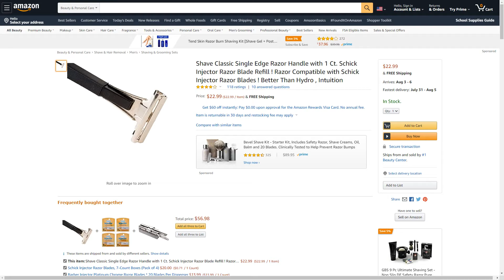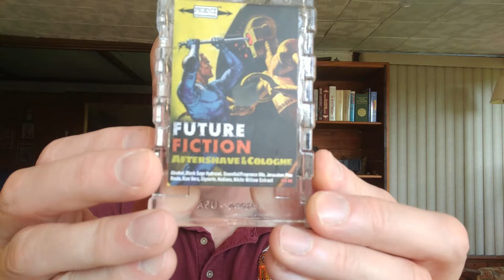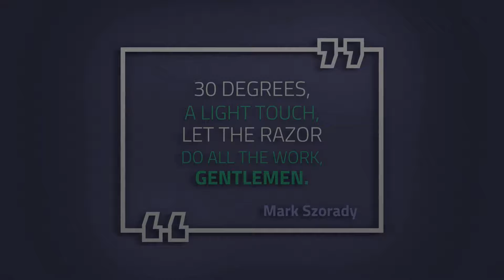07 27 20 MMMB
Monday Morning Mailbag for July 27, 2020.

Nifty blade stand with dice

VIKINGS BLADE:
Swedish Steel Replacement Razor Blades, 50 Count

Swedish Steel Replacement Razor Blades, 50 Count, Semi-Aggressive (Cayenne Hot)

The Chieftain Safety Razor (Odin Limited Edition)

The Chieftain '5 BC' Double Edge Safety Razor, Ancient Dust & Vintage Bronze (Brass, Neutrally Aggressive)

The Chieftain JR Double Edge Safety Razor (Slim & Mild)

The Vulcan Safety Razor + 5 Swedish Platinum Super Blades + Carry Case

The Emperor Adjustable Safety Razor, AUGUSTUS Edition (Vintage Bronze & Cognac)

The Emperor Adjustable Safety Razor, MEIJI Edition (Vintage Bronze & Raven Black)

The Crusader Adjustable Safety Razor, RAGNARR Edition V2 (Vintage Bronze & Obsidian Black)

Astra Platinum Double Edge Safety Razor Blades ,100 Count (Pack of 1)

Lord Platinum Double Edge Safety Razor Blades, 100 blades (5x20)

Bloc Osma Alum Block, 2.65 Ounce
Osma Alum Block 2.65 Ounces - Pack of 2